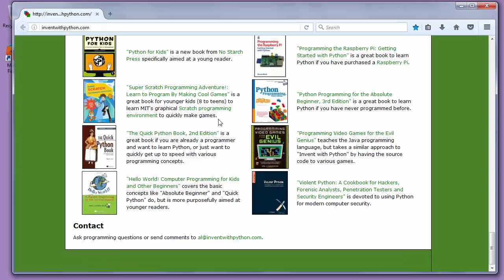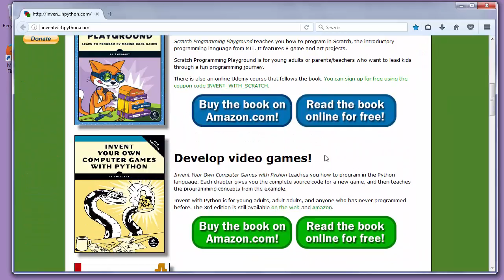Great resource to learn to code in Python programming language, making games with Pygame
In this video we're going to talk about one great website as a great resource for learning how to code, learn python programming language using pygame module to make video games.